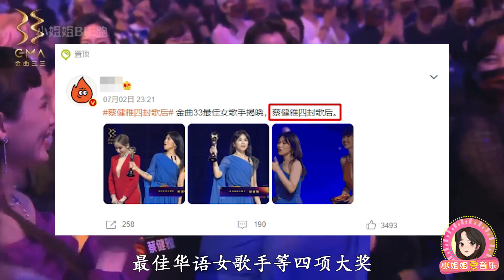【小姐姐爱音乐】蔡健雅4封“金曲天后”，给别人写的歌也首首“爆款”，太强了！